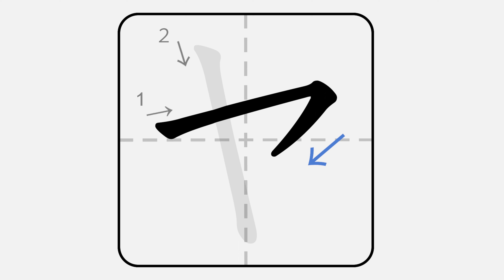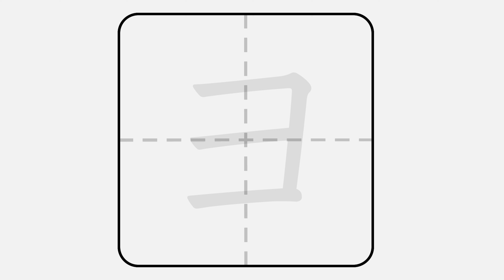KATAKANA 08【ヤユヨ】 How to write Japanese - 4K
This is how to write KATAKANA in the correct order.
Keep in mind the balance of each character too.
By using the Play List, you can go through 50 characers in 30 minutes.
For your reference, we've included some font varieations. Those are meant for printing and digital contents and NOT for hand writing.

GOOD LUCK!

【日本語講師のみなさまへ】
日本語学習者へ向けた補助教材です。
シンプルな動画で、素早く繰り返し見返すことができ、幅広い年齢層、国籍、学習環境に対応可能です。

YouTube の再生リストで再生すると50音を30分以内で、復習することができます。自宅での学習課題から教室での説明など、さまざまな場面でお役立てください。
4K画質となっておりますので、大きなディスプレイなどでの表示にもお使い頂けます。

skillismは、気になることを学びたい、技術を活かして働きたい、得意分野を教えたい、そんな人が何歳でも、何度でも、世界中どこででもオンラインで出会える場所です。